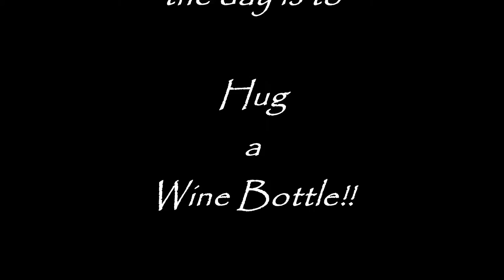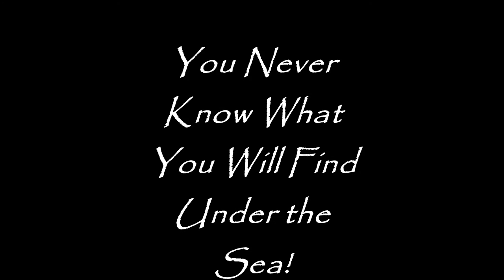2015-11-21 Dungeness Crab Dive at Auke Rec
Had a great dive this morning. hadn't been in the water for about a month!! Went looking for Dungeness crab, and also found other cool stuff. like mermaid purses (skate eggs) , a Pycnopodia hugging a wine bottle, life on a tire, some female king crab (Paralithodes camtschaticus), and finally Dungeness crab (Cancer magister).